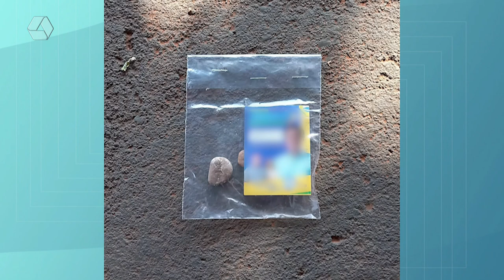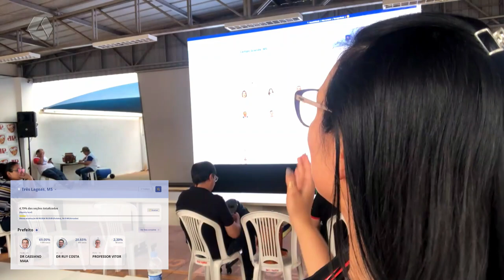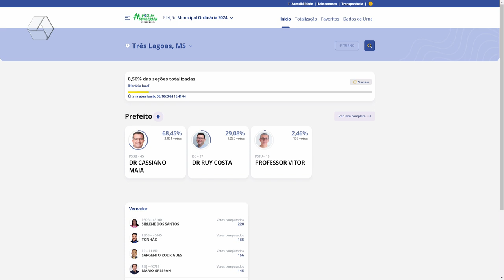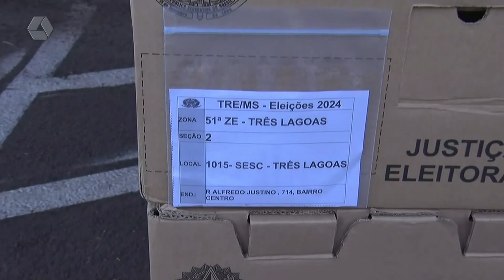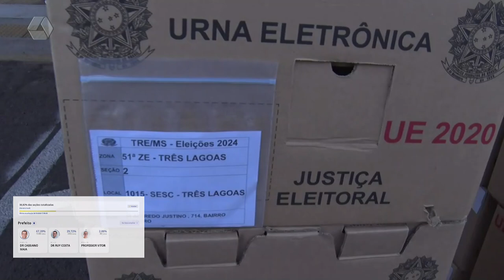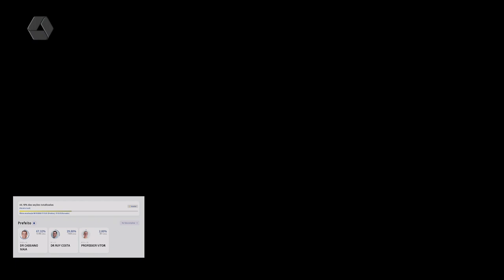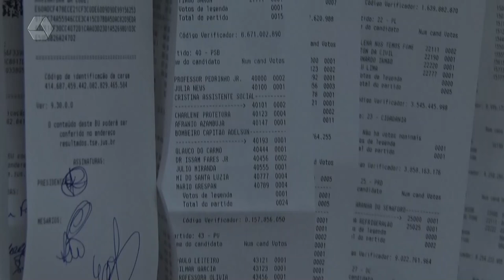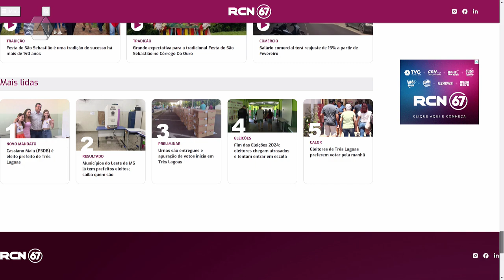RCN Notícias Eleições - Apuração de votos